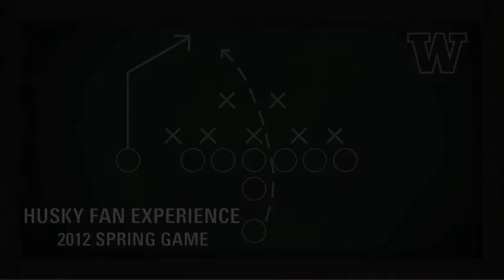2012 Husky Football Spring Game Fan Experience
At the 2012 Washington Husky Spring Football Game, a lucky fan was selected to catch a touchdown pass from Quarterback Keith Price during a break.  This is a look at the whole experience.